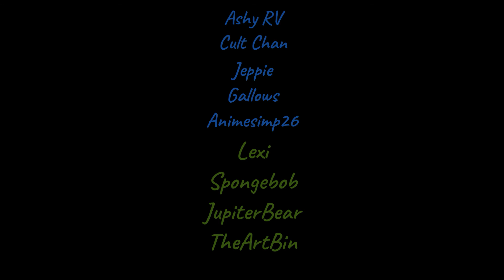Shizuo X Listener (M4A) Durarara! ASMR Roleplay | "You... care about me too?"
Shizuo and you have run into each other a few times now, saved each other's lives. You're both in dangerous lines of work, but you wanna get to know him better. ;) So you invite him for an early evening drink, after his shift and before yours.
I upload regularly, you won't be disappointed. Written/performed/edited by yours truly.

I take requests for custom videos, whatever you want to hear!